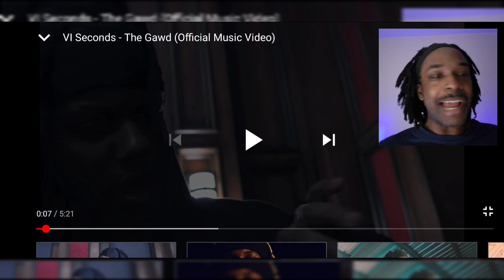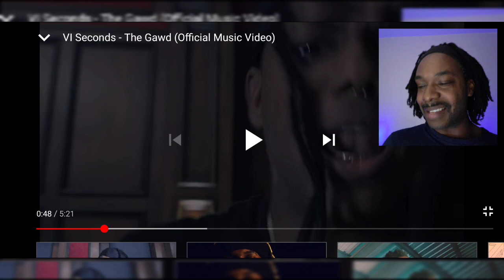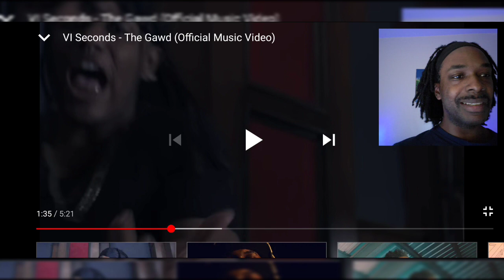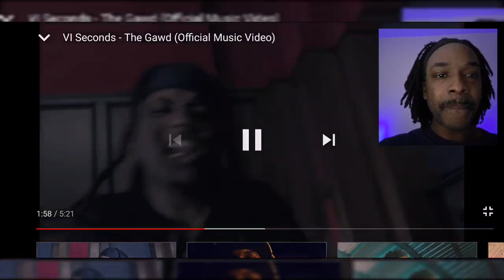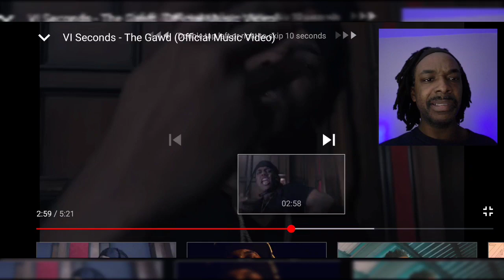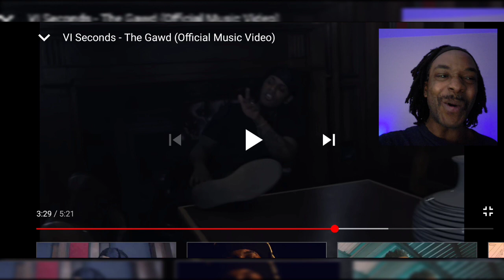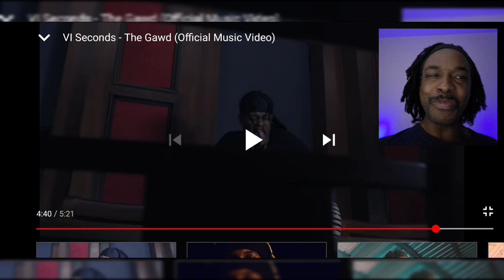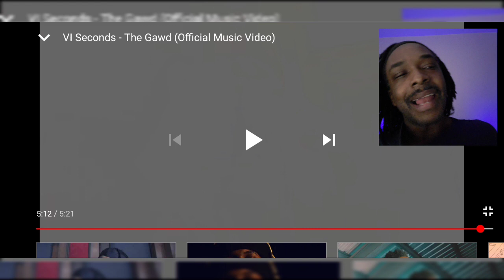VI Seconds - The Gawd (OMC) | MY REACTION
Rapid fire of a track! I'm still thinking about what i just heard , 💯🔥🔥🔥